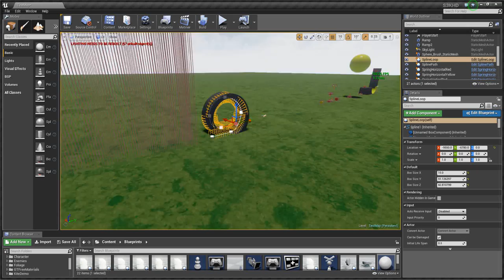[UE4] Sonic 3 & Knuckles HD - Splines and loops.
I've finally put together a solid and reliable system for loops. Its based on Streak Thunderstorm's Sonic Unreal Worlds method, but with some changes for real 360° movement freedom. Props to him.